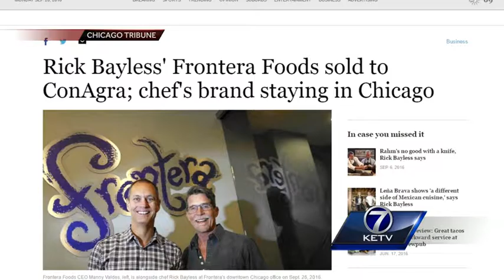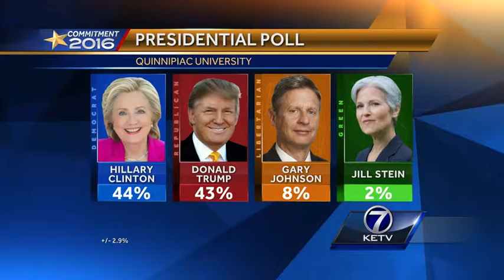OPD welcomes new class of recruits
The Omaha Police Department welcomed its largest recruit class ever Monday at the Omaha training academy.